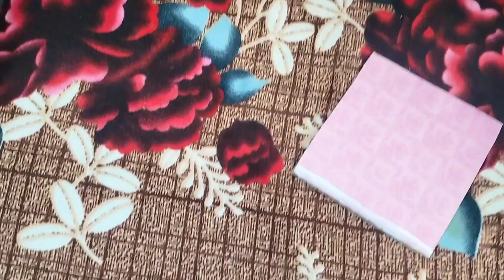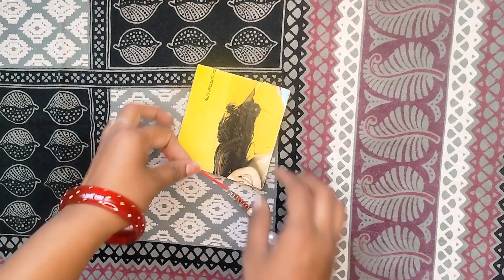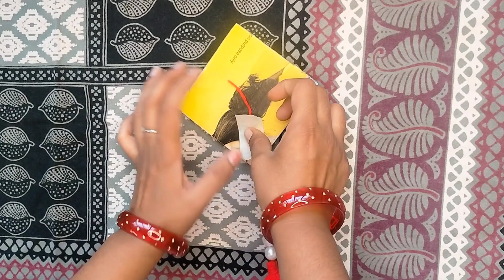अब घर पर बनाए शुभ लाभ।। diy subh labh ।। Diwali special decoration ।। best out of the waste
DIY Subh Labh । Handmade subh labh ।